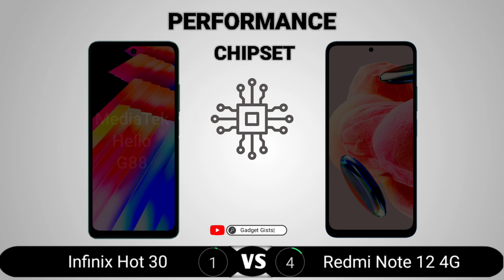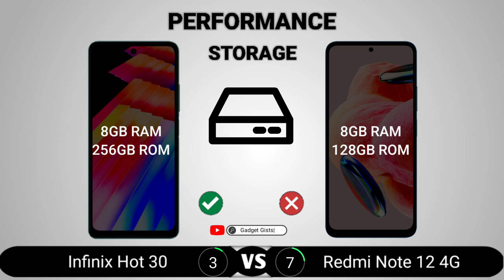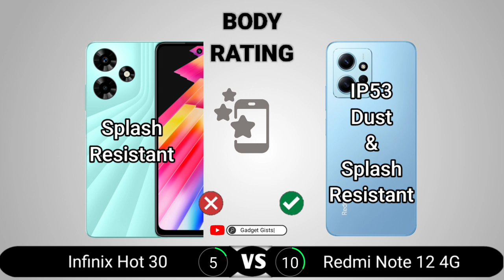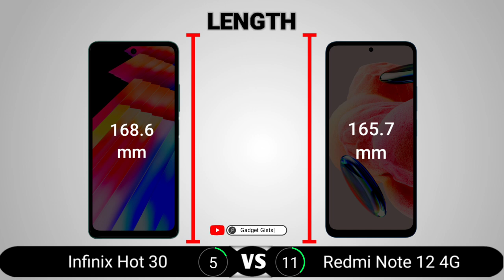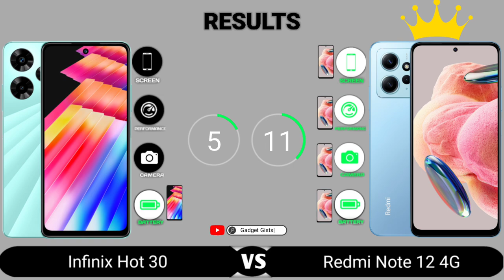Infinix Hot 30 vs Redmi Note 12 4G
Infinix Hot 30 vs Redmi Note 12 4G || Full Comparison - Which one is Best?